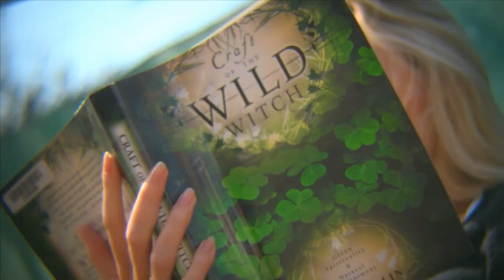Curse part1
Drama/Comedy.  Mark gets cursed by Betty and becomes an old man.  Master Viagra tries to save him but it was too late.  Mark dies looking at the sunset with his girlfriend, Melissa.  Starring Nicola Buck, Liz Valente, Jack Peter Hawkins, Stephen Epstein, Dwayne Jeffers, Jake O'Conner.  Written/Directed by Hung Chang.